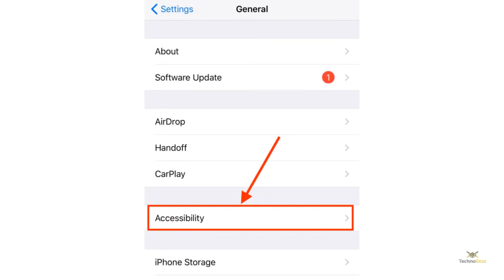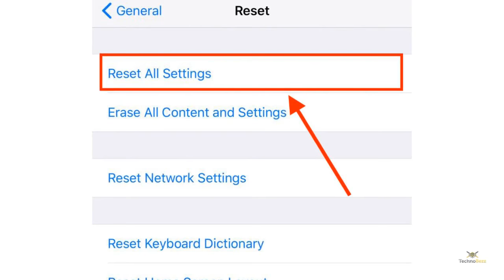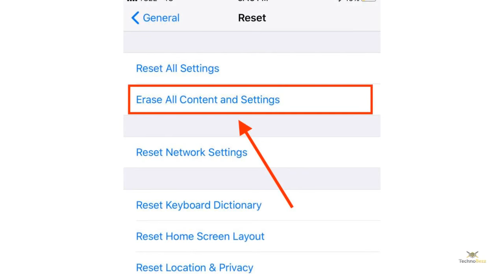iPhone Microphone Not Working How To Fix It